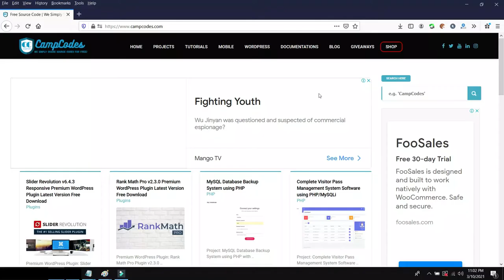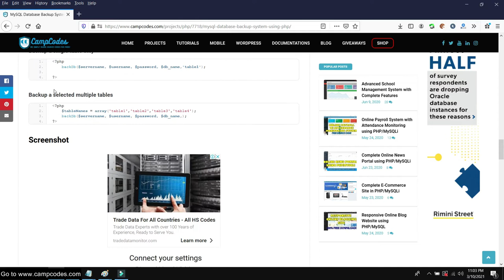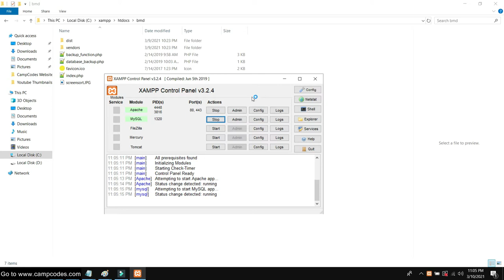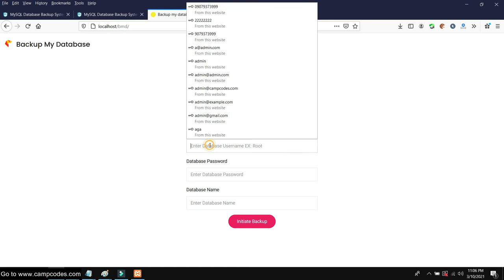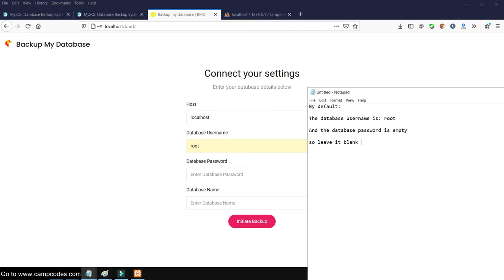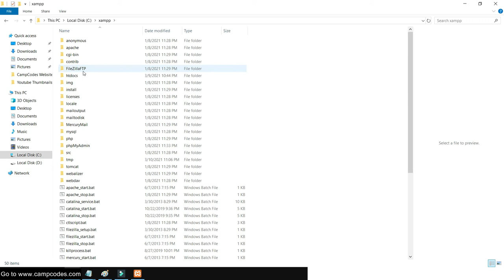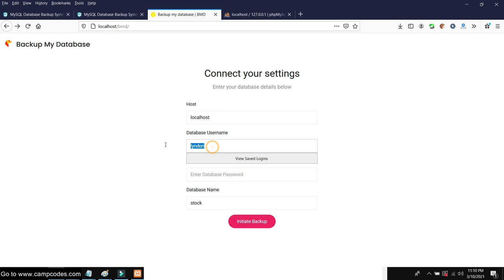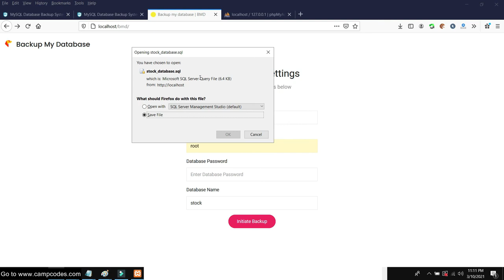Database Backup System using PHP and MySQL | Free Source Code Download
Project:  Database Backup System using PHP and MySQL  | Free Source Code Download

About this Project:
This is an easy Database Backup System using PHP and MySQL for your web applications. The system features a simple form where you’ll input all necessary information need from your database including the database you wanted to copy . The aim of this system is to assist you especially those beginners in developing an internet Application using PHP Language.

People here are also searching for:
database backup phpmyadmin,
database backup php code,
backup database phpmyadmin wordpress,
backup database php mysqli,
backup database phpmyadmin mysql,
backup database phppgadmin,
backup database php example,
database backup using php,
database backup php script,
backup database using php code,
backup database using php script,
backup database system php,
php database backup and restore script,
php backup mysql database automatically,
php artisan database backup,
automatic database backup in php,
auto backup php database,
mysql database backup by php,
backup database báº±ng php,
create database backup php,
php database backup script cron,
php create database backup file,
cara backup database php,
source code backup database php,
php backup mysql database download,
download database backup using php,
backup database dengan php,
backup database mysql dengan php,
cara backup database dengan php,
domoticz backup database.php,
membuat aplikasi backup database dengan php,
cara backup database mysql dengan php,
php export backup database,
db backup from php,
create database backup file php,
get database backup php,
get database backup using php,
database backup in php,
database backup code in php,
take database backup in php,
php database backup library,
php backup large mysql database,
database backup php mysql,
php backup database mysqldump,
php backup mysql database without mysqldump,
mysql database backup using php,
phpmyadmin backup database,
php make database backup,
php backup postgres database,
php pdo backup database,
php database backup restore,
mysql database backup and restore php script,
backup database sql server php,
php backup sqlite database,
auto backup mysql database php script,
php backup database to sql file,
mysql database backup and restore using php,
database backup with php,
php backup wordpress database,